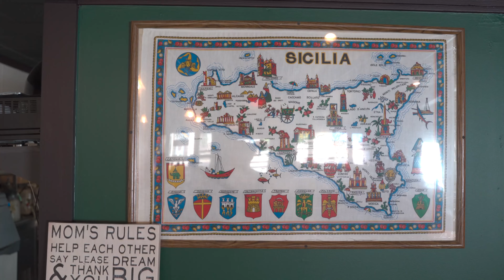Mamma Guzzardi's Authentic Italian Restaurant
Mama Guzzardi's has been in business for 37 years. Named after the original owner, the recipes used today are the same as they were when Mama ran the restaurant. All of their authentic Italian dishes are made fresh daily. Stop in October 1st through December 31st to get a stamp on your Love Living Local Passport!